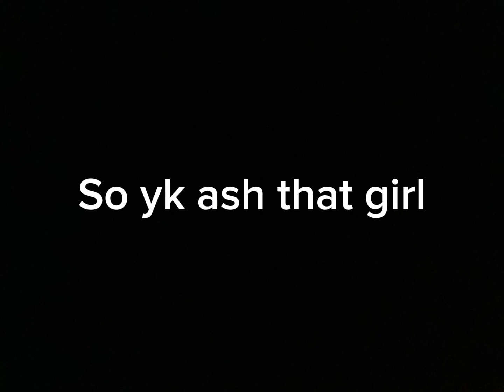I made a mistake..